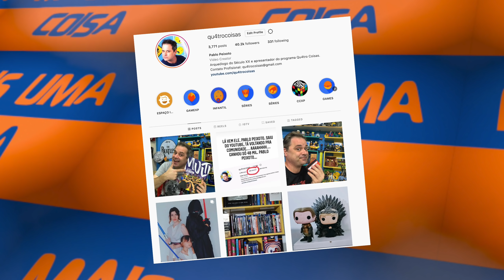MULHER MARAVILHA SERÁ REBOOTADA, O TERCEIRO SERÁ O FIM DE GAL GADOT!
Pablo Peixoto do Qu4tro Coisas fala sobre o último filme de Gal gador como Mulher Maravilha e o fim da parceria com Patty Jenkins

O DC Extended Universe é um lugar interessante, que mantém o público constantemente alerta. Quando a franquia ainda estava se firmando, a Mulher Maravilha de Patty Jenkins provou do que a DCEU era capaz. Ela mais uma vez colaborou com Gal Gadot para a sequência 1984 , e a atriz / modelo já está provocando a Mulher Maravilha 3 .

A primeira Mulher Maravilha inovou, provando quão financeiramente viável um filme de super-heroína feminina pode ser, especialmente aquele dirigido por uma diretora tão visionária como Patty Jenkins. Após a chegada da Mulher Maravilha em 1984 no último feriado, os fãs estão ansiosos por informações sobre um trio. E Gal Gadot está ajudando a animar a expectativa , graças a posts como o mostrado abaixo.